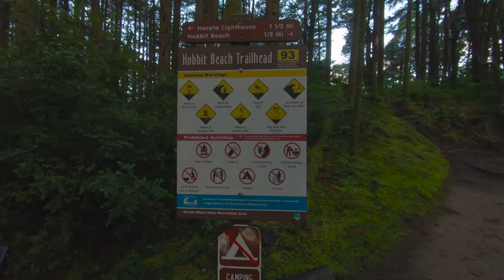The Hobbit Trail | Florence, Oregon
A beautiful early morning hike to Hobbit Beach